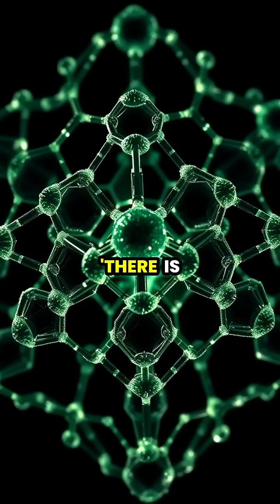Crazy facts about Quasicrystals You Won't believe are True 🌌✨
Dive into the captivating discovery of quasicrystals! In 1982, Dan Shechtman unveiled intricate patterns in matter that defy traditional crystallography with forbidden five-fold symmetry. 🌟 These remarkable structures revolutionized our understanding of materials, challenging established scientific norms. Explore how nature’s beauty shines through quasicrystal formations seen in everything from lab specimens to ancient meteorites! 🚀🔬 Join us on this journey of scientific discovery that earned Shechtman a Nobel Prize in Chemistry.